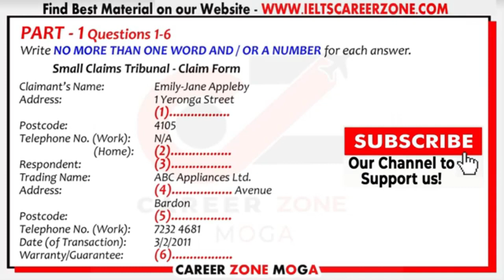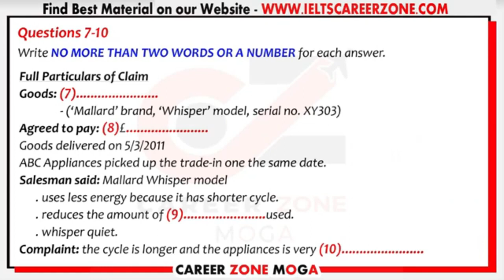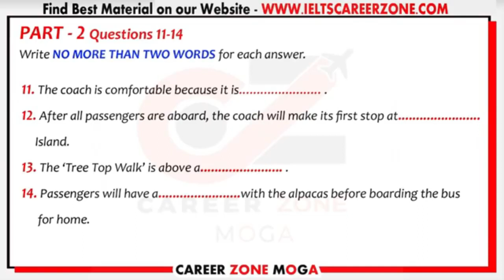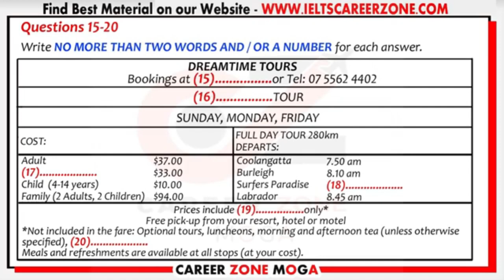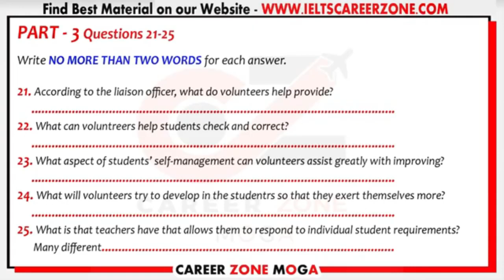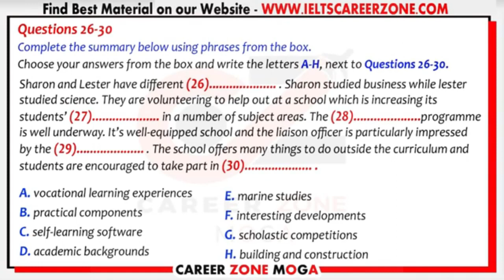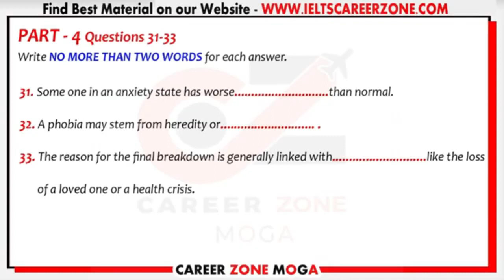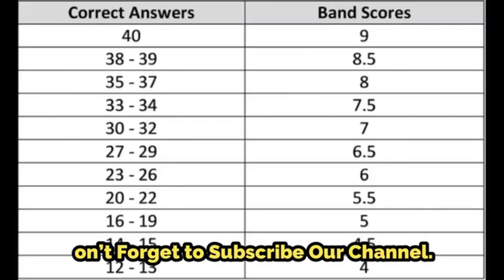IELTS LISTENING PRACTICE TEST 2021 WITH Answers | Date22.7.2021 22 july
IELTS LISTENING PRACTICE TEST 2021 WITH Answers  | Date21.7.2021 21 july
listening today
speaking today
writting today
new ielts video
new listening
today
cambridge university
ilets